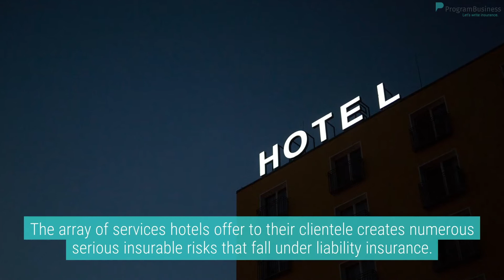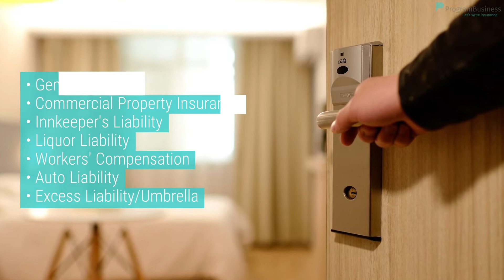Hotel Insurance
Hotel Insurance: Liability, Programs, Costs & More
The hotel insurance market includes a wide range of lodging options that all need Hotel Insurance Programs.

Founded in 1999, Larry and Jeff Neilson saw an opportunity with the launch of ProgramBusiness.com to help independent insurance agents find and gain access to the markets they needed for hard-to-place, unusual risks in the Excess & Surplus Lines and program business space.

Program Business
23172 Plaza Pointe Drive
Suite 205